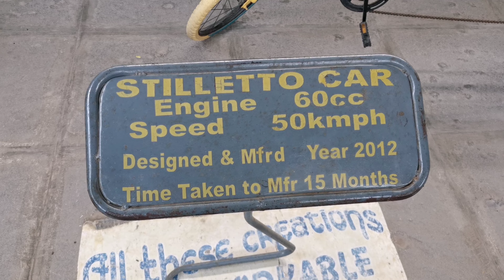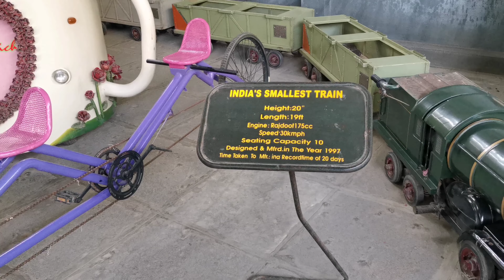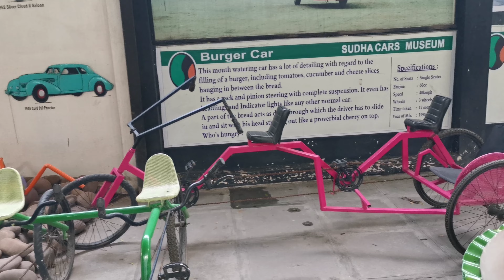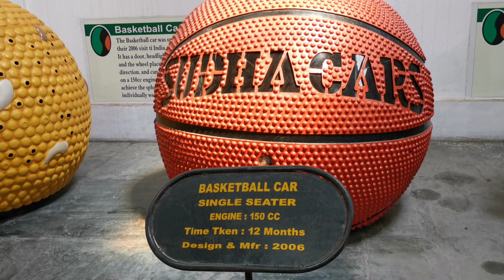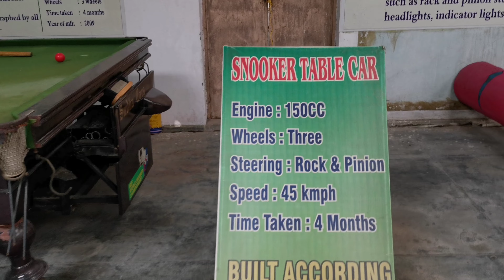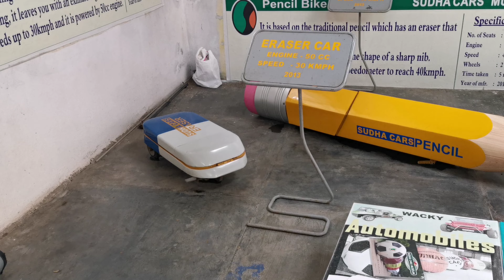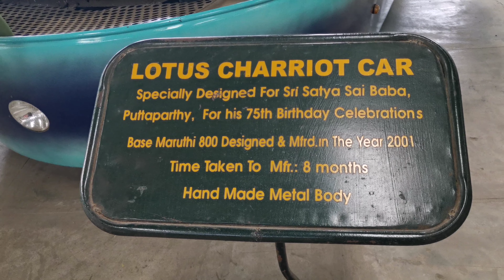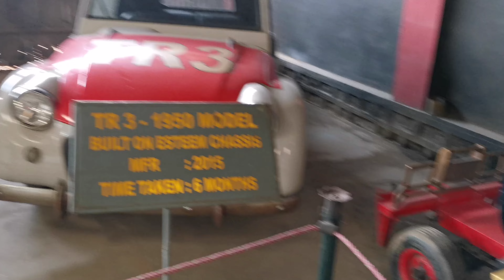Exploring Crazy Cars & bikes at Sudha cars Museum hyderabad || automobile Museum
In this vlog i covered the Famous Sudha Car Museum of Hyderabad.

Sudha Cars Museum is an automobile museum located in Hyderabad, India. The museum displays "crazy cars" that resemble everyday objects. These cars are handmade by Mr.Kanyaboyina Sudhakar (known mainly as K. Sudhakar or K. Sudhakar Yadav) who started it as his hobby in his school days and opened the dedicated museum in 2010.

Vintage cars models like Hindustan 10 model, Topolino two seater, Mini jeep, Rolls Royce Model 1925, Moris Miner Model 1950, Super 10 Standard model 1962, TR 3- 1950 model , Rolls Royce with wooden body are on display at Sudha car Museum in Hyderabad.